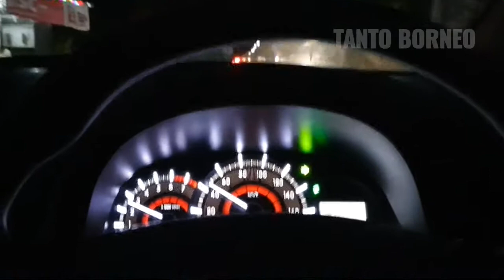Cerita Kita-Kita Di Kota BALIKPAPAN | VLOG #37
Kita lagi ke kota Balikpapan untuk menghadiri resepsi pernikahan rekan sekantor. Jangan lupa di tonton sampai habis kaka. Terima kasih...